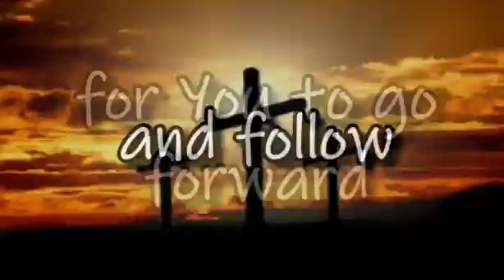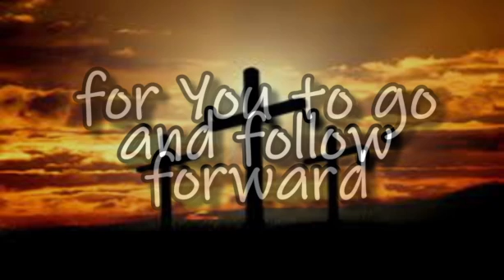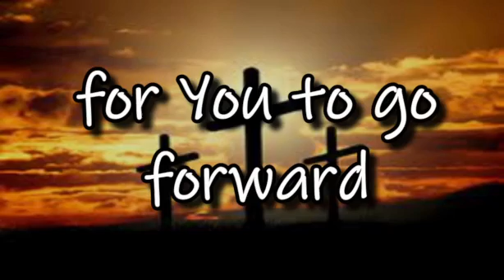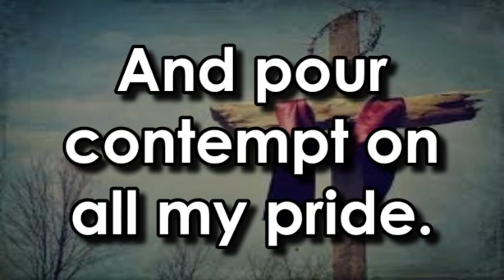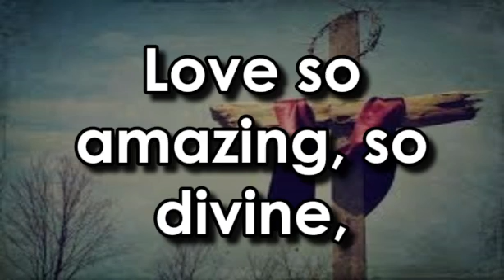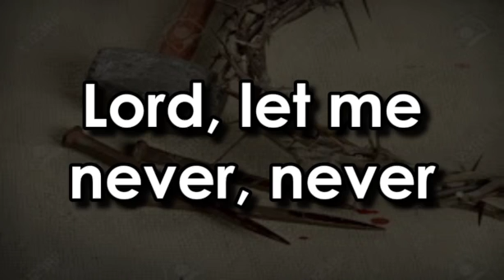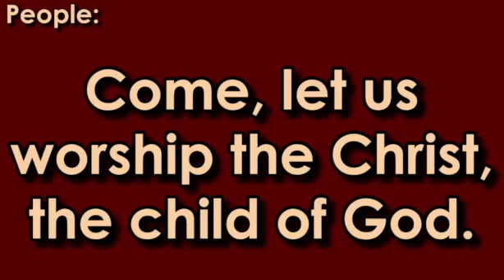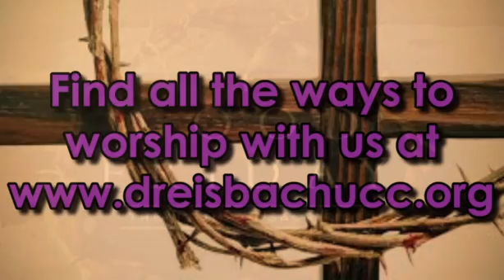Dreisbach UCC Good Friday 3-31-2024